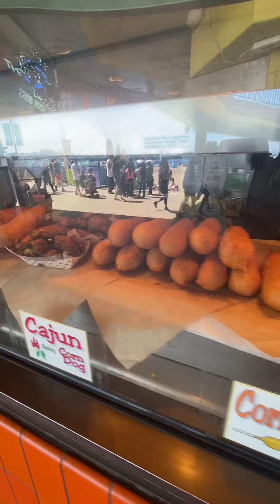Hang on to your buns! It’s Weenie Tip Wednesday!!